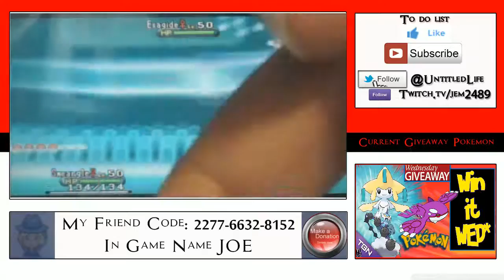Smeargle Volcarona Sweep Pokémon X and Pokémon Y Online Wifi Battle Match Commentary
Click on the link below to donate on PayPal if you want to help the channel out

About Us:
The Untitled Game Show is The Everyday Gamer Point Of View. We love making Co-Op video game commentary, gaming news reactions & discussion, game-play video of when we try new games.

(Use Code G1GKO) on your iOS or Android device to get awesome apps for FREE & rewards such as Amazon Gift Cards! It's works